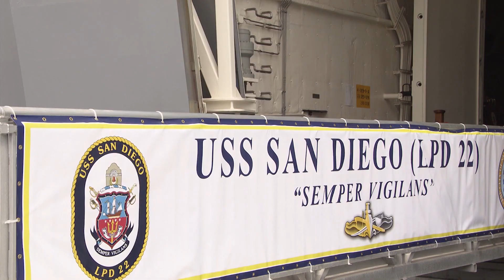All Hands Update May 18, 2012 #4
USS San Diego to be Commissioned in Namesake City